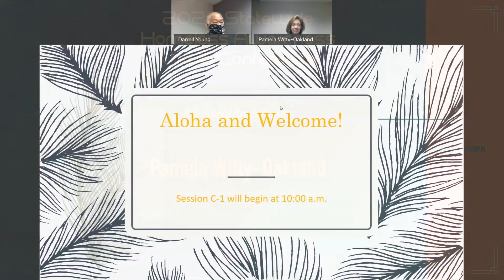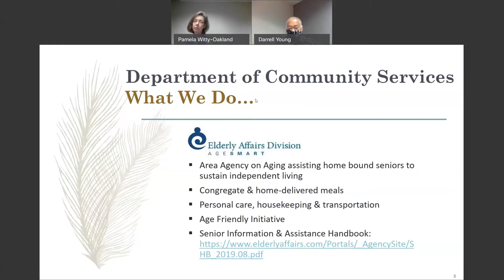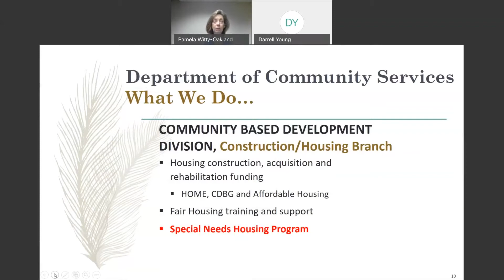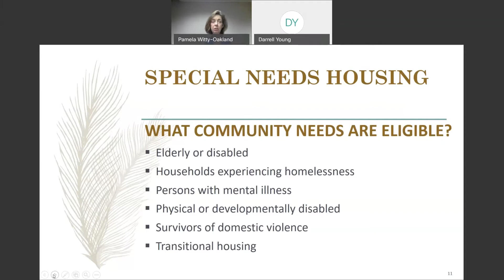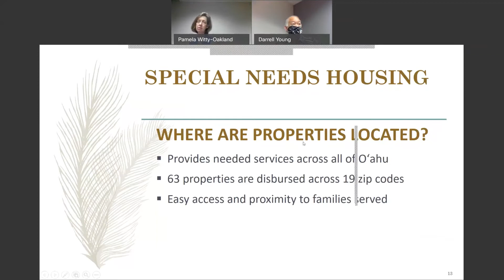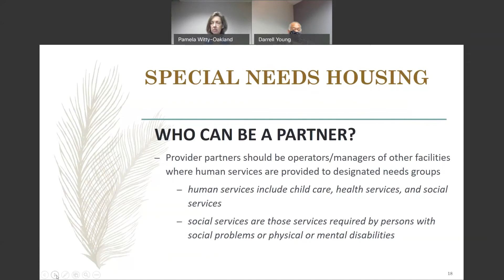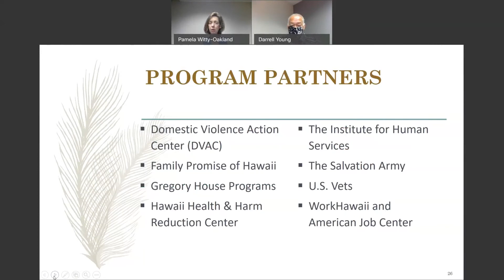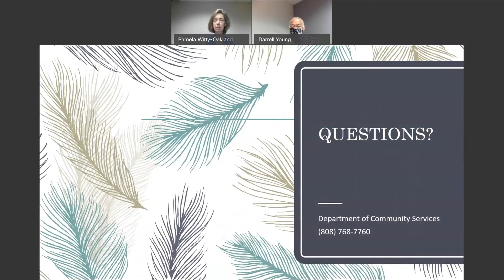C1 Special Needs Housing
Pamela Witty-Oakland, Director of the City & County of Honolulu Department of Community Services, discusses special needs housing.